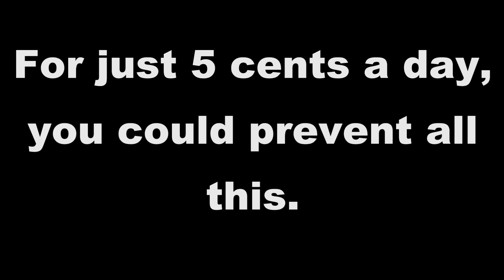The Graveyard and the Kris-Love Labyrinth - Night Sorcerers 3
Interested in joining the server? Here's the link to the discord!

Runner - Falls

Witches Brew - Be Still The Earth

Moonlight Sonata - Amanda Welch